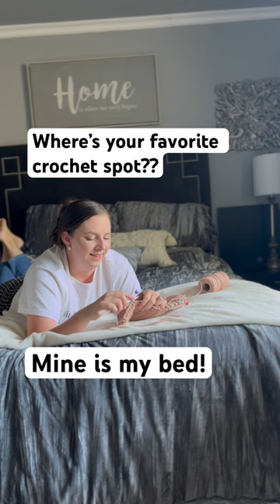Do you have one?! 🤔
Where’s your fave place to crochet??

I’ve tried other crochet spots but I always end up in my bed 😂 what can I say?! I like to be comfy!

I hope your Saturday is filled with cozy crocheting 🥰